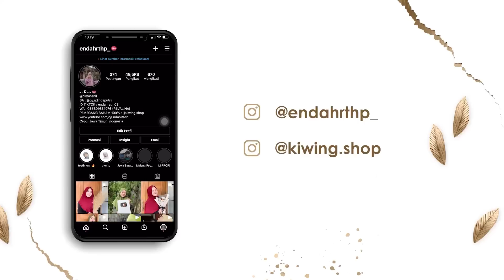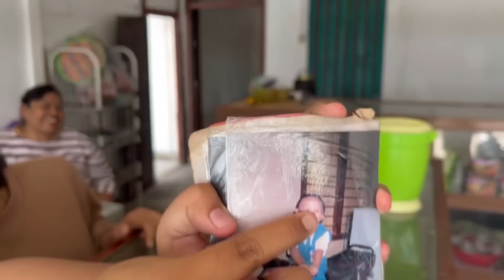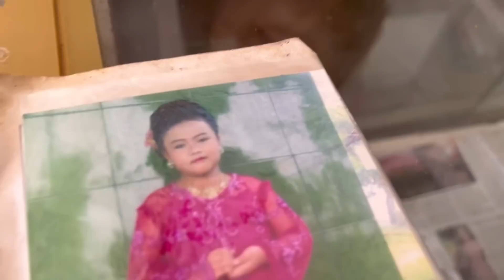TRAKTIR TEMEN2 - WARUNG KLONTONG GLOWING E MBAH SIS READY !! Mari Kita review